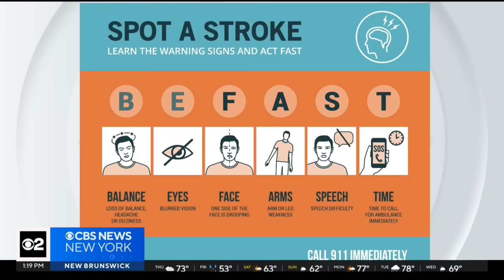Stroke survivor says look for these warning signs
Kyle McMorrow was just 36-years-old when he had a stroke. Now more than a year into his recovery, McMorrow and Dr. Philip Stieg, a member of his care team, are discussing the warning signs people need to know about.